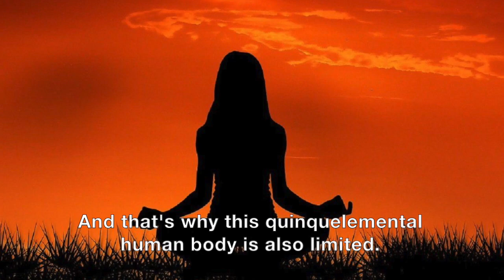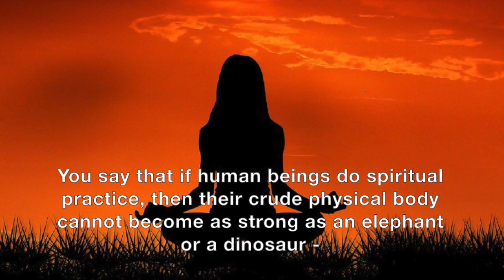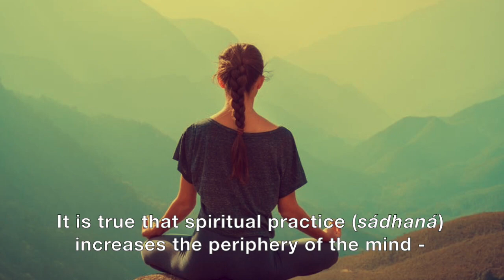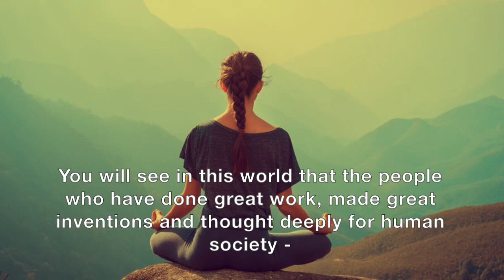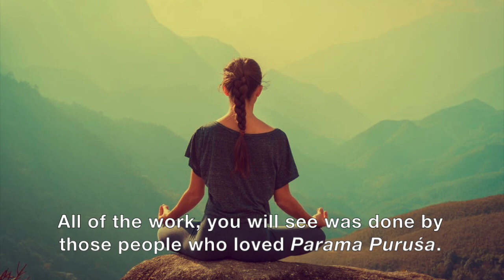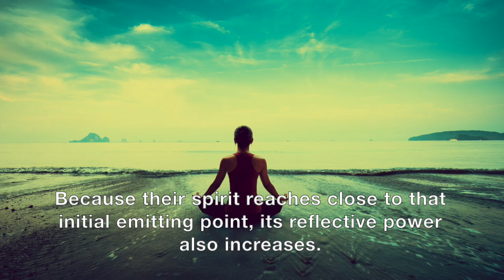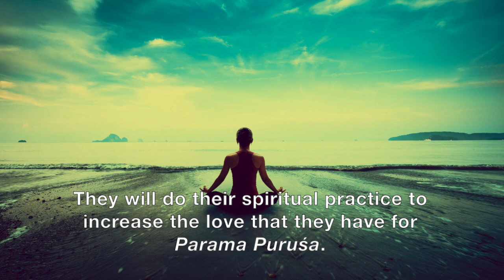Baba Hindi Discourse - Spiritual Practice - Sadhana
In this audio discourse Shrii Shrii Anandamurtiji explains the true goal of spiritual practice.